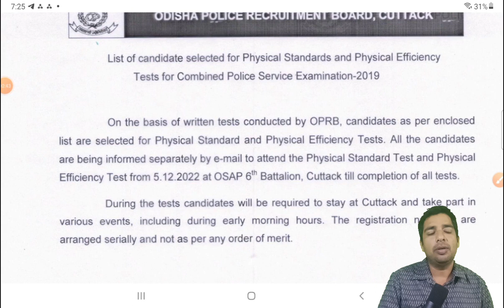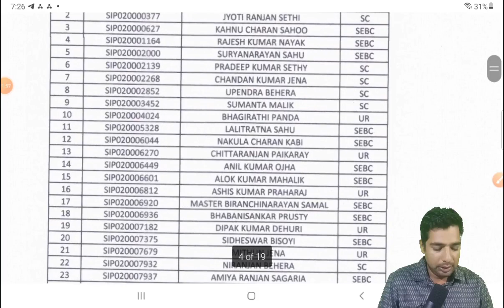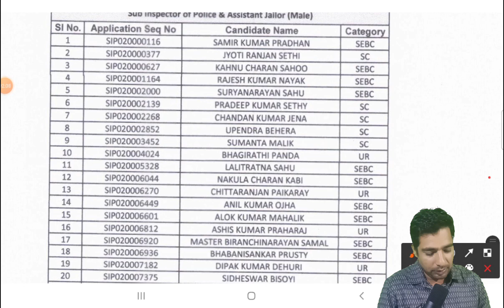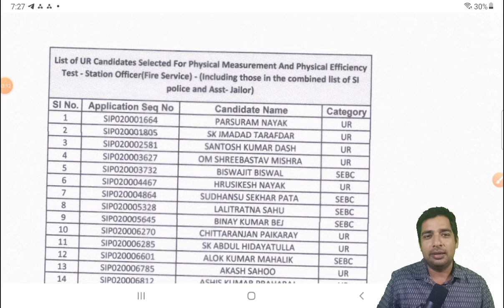CPSE 2019 I OPRB RESULT OUT CHECK IT NOW